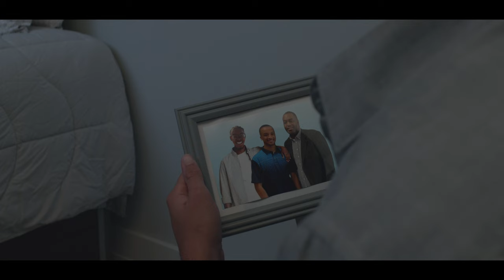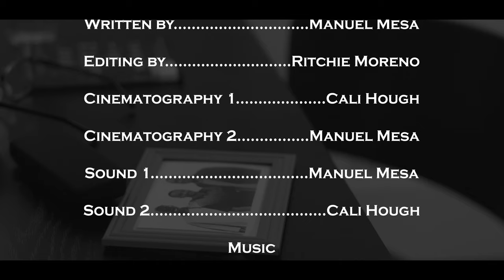The Papers - Short Film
Logline: A rich young man falls victim to a conspiracy to steal something he possesses.

This is one of the most fun projects I have worked on. It was also my first time writing a script. We filmed over 4 days and had a lot of fun. Working with this crew was an amazing experience. Everyone got to do a little bit of everything on set and the result was a film that all of us were proud of.

Thanks to everyone who participated in the film. Thanks to Bri, Cali, and Ritchie. Special thanks to Kendall for acting in our film and helping so much with production.

Other special effects were sourced from PixaBay